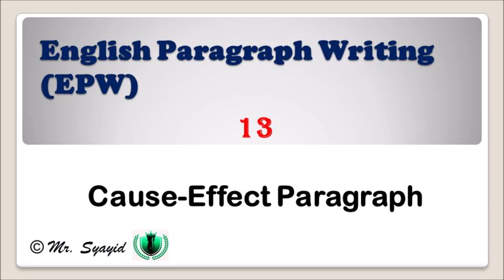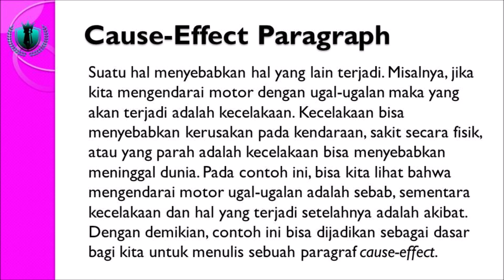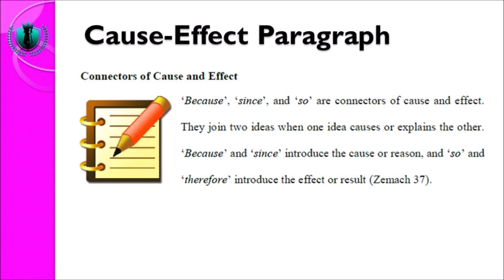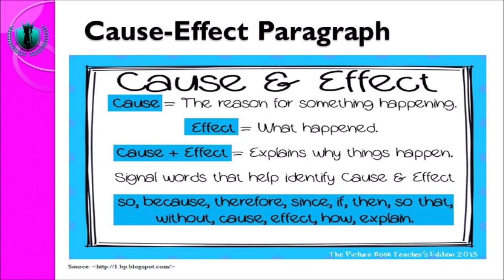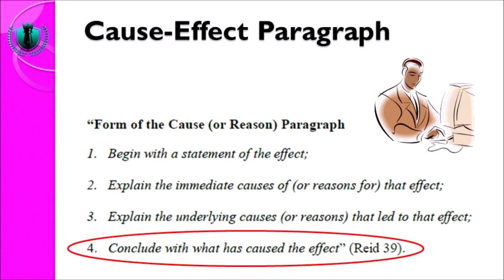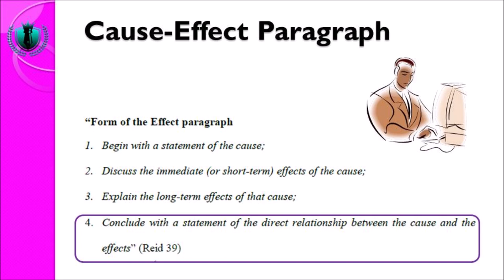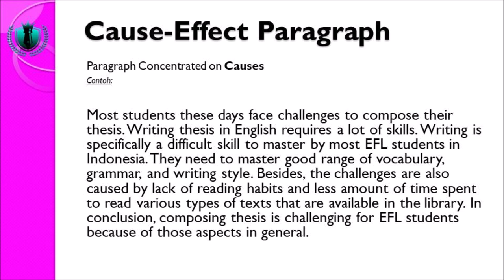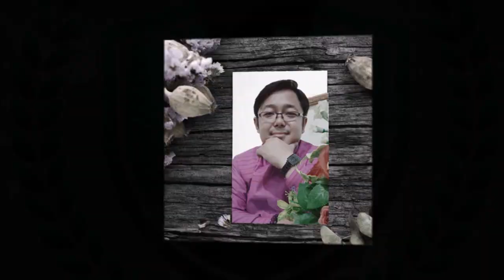PART 13 - English Paragraph Writing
Genre: Cause-Effect Paragraph.

The fourth genre to be learned in the English Paragraph Writing course is a Cause-Effect Paragraph. This genre functions to explain why something happens. It gives information on Cause and Effect. It is similar to Descriptive at some points, but it elaborates more on the Cause and Effect of a paragraph.

Genre ini lebih difokuskan kepada menulis ide di dalam paragraph berupa hubungan Sebab-Akibat.

Misalnya, pada masa Covid-19 saat ini, bisakah Anda menjelaskan hubungan Sebab-Akibat yang terjadi di sekitar Anda?

At the time of this Covid-19, would you be able to compose a paragraph that presents ideas about the Cause of Covid-19, or the Effect of Covid-19?

You may please write your question and feedback in the comment section if you have an important question to raise or feedback to be written.